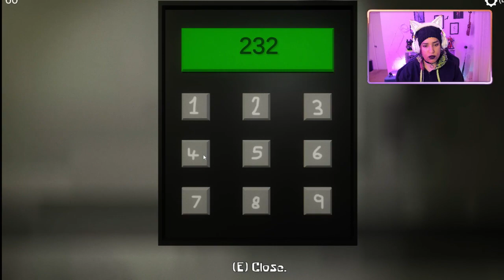THE WORST SPONGEBOB HORROR GAME YET | SPONGEBOB SLAUGHTERPANTS